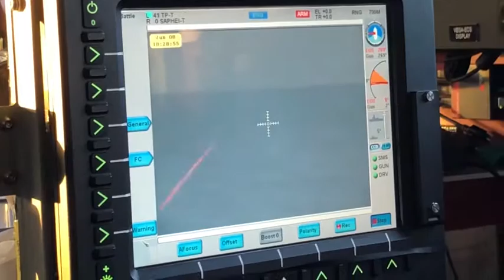2018 Tradewinds Gunnery Exercise | Military News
2018 Tradewinds Gunnery Exercise